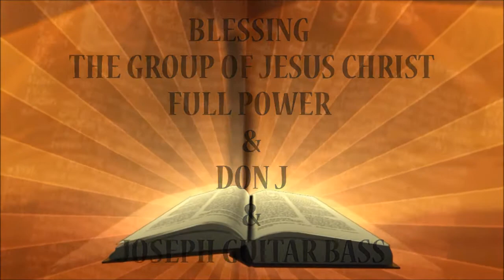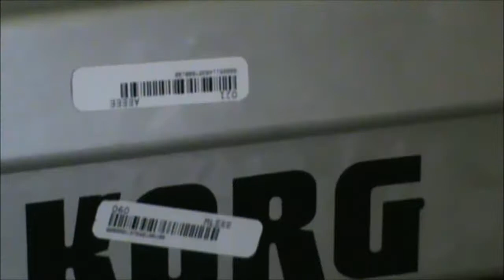GROUP BLESSING FULL POWER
THIS VIDEOS IS FULL POWER AND GOD